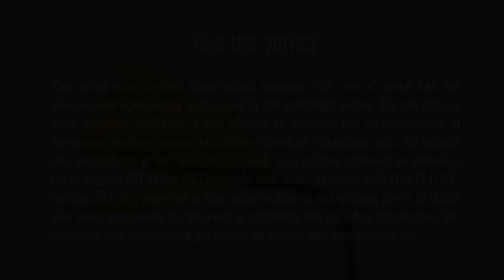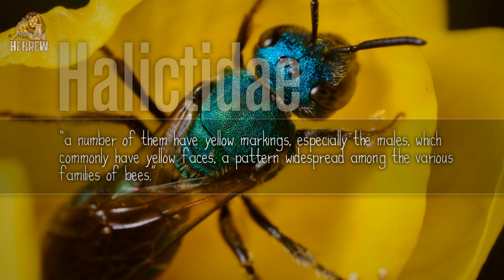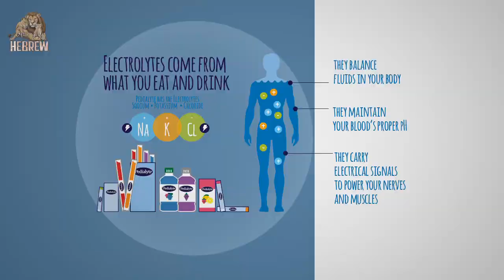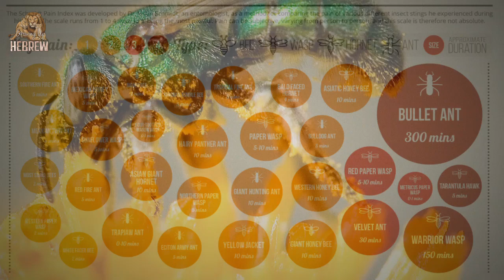Nature Walk: Sweat Bees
— A fascinating look at a common but lesser known bee with a unique taste for human sweat.

(Intro and background songs, “Wild at Heart/Wild at Heart 2,” by Jonny Easton.)